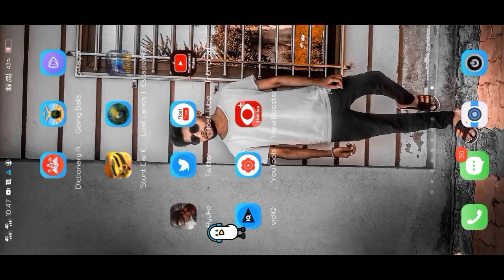Gameplay Video // Explore The Secret // Escape Room // Can You Escape // Escape //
Explore The Secret // Escape Room // Can You Escape // Escape // Escape Room Can You Escape

escape room
can you escape
escape
how to escape
can you escape guide
can you escape answers
can you escape walkthrough
escape the room
the birdcage game walkthrough
how to solve puzzle
can you escape android
the birdcage 2
can you escape?
puzzle
clues
birdcage guide
the birdcage
the room
face detection
the rooms
da vinci
face-tracking ar
old sins
escape games
mystery
birdcage
mobigrow
ar
rooms
keycube
greatteam game studio
minecraft prison
50 rooms escape
minecraft escape room
escape room challenge
seawattgaming
minecraft challenge
pretend toy master
minecraft prison escape